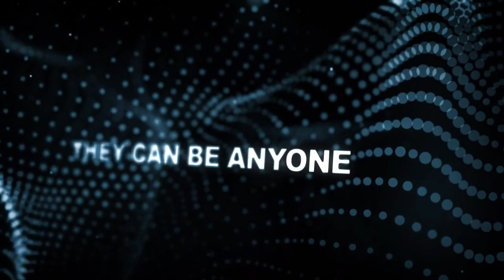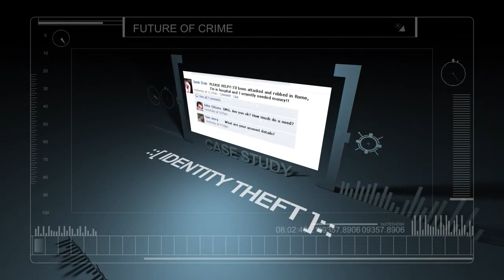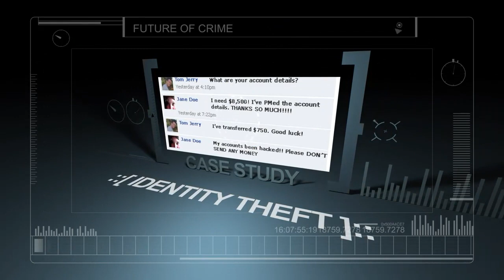The Department of Cyber Crime Commission | Cyber Security | Hacoders